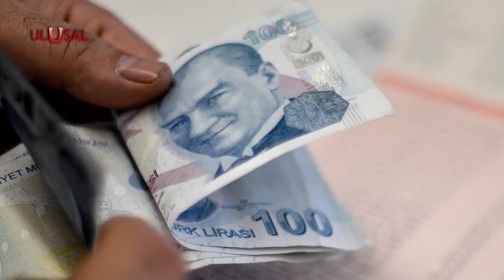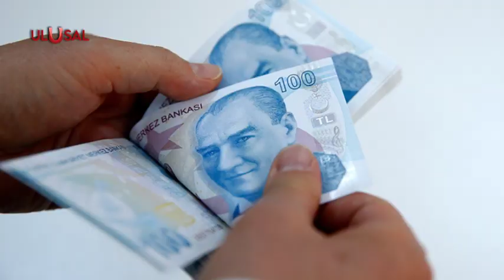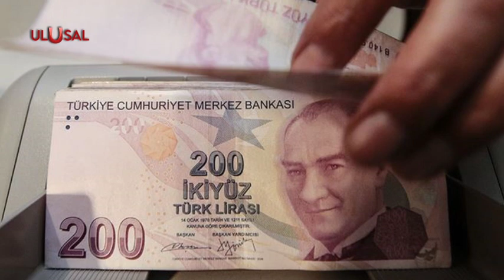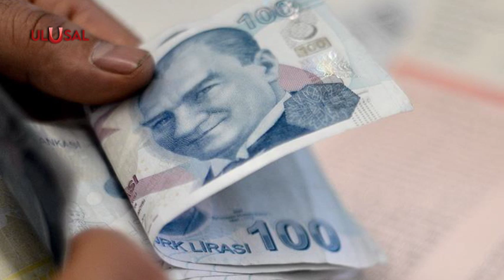Asgari ücret süreci: Asgari ücret nedir? Kim belirliyor?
Hazırlayan: Melike Ozen